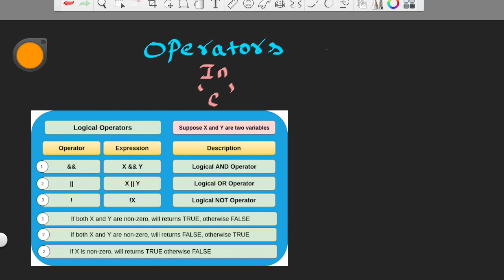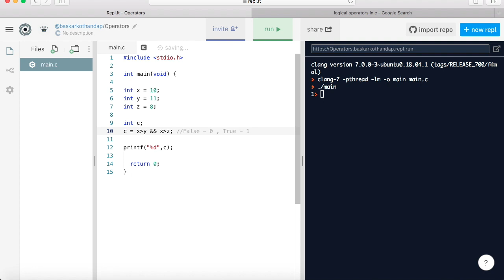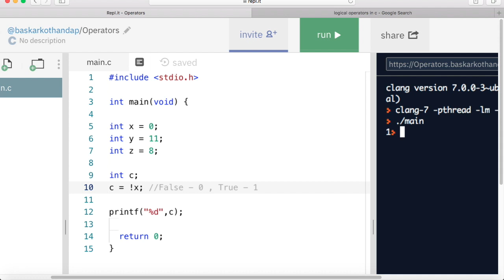Logical Operator - 'C' Language ( Tamil)